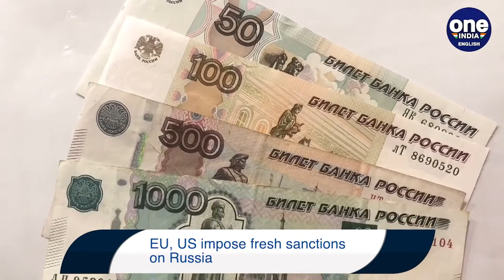Notisia Internashonal ku Marcozany Willems - 28.02.2022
- Presidente Ruso a pone Rusia su armanan nuclear riba alerta. Segum Rusia esaki ta debi na deklarashonan inaseptabel di alto funshonarionan di west, entre otro e minister di relashon eksterior di Reino uni.

- Rusia a tuma esaki komo un menasa i pone su arsenal nuklear riba alerta pa un posibel guera ku OTAN, ku otro palabra un guera kontra west oropa i merka.